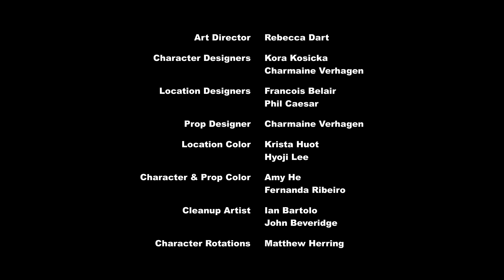My Little Pony: A Amizade é Mágica Temporada 5 - O Mapa das Cutie Marks - Parte 2 [Portugal]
Episode: The Cutie Map - Part 2
Sinopse: As pôneis são chamadas para resolver um problema de amizade, mas encontram uma vila utópica em que todos desistiram das suas Cutie Marks.